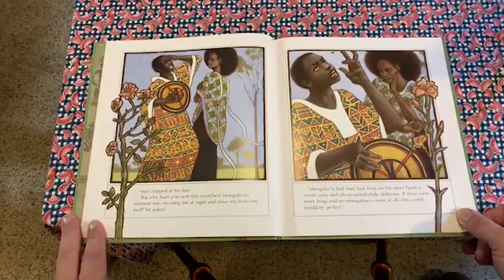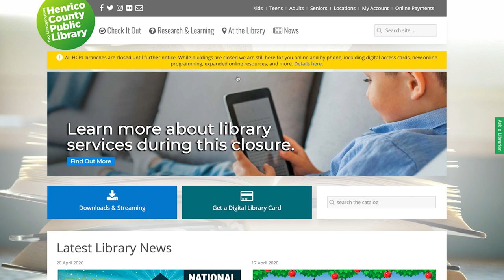Library Services During COVID-19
While our library buildings are currently closed, we remain committed to serving you. We continue to be open online for downloads, streaming, research, and learning 24/7, and have debuted new services, like digital library cards and virtual storytimes. We're still here for you online and over the phone during our normal business hours.